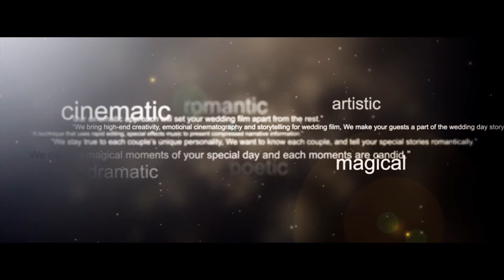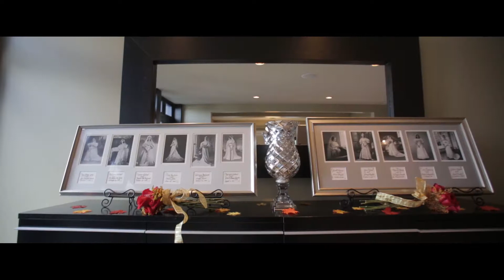The Lake House Inn Wedding Video :: Pennsylvania Wedding Videographer :: NST Pictures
Love this cinematic wedding film? Get pricing and availability for your big day

Pennsylvania Wedding Film by NST Pictures Wedding Cinematographer.
Abby & Jason
Trailer Film
Standard Collection
Reception Venue: The Lake House Inn
Perkasie, PA

NST Pictures Pennsylvania Wedding Videographer